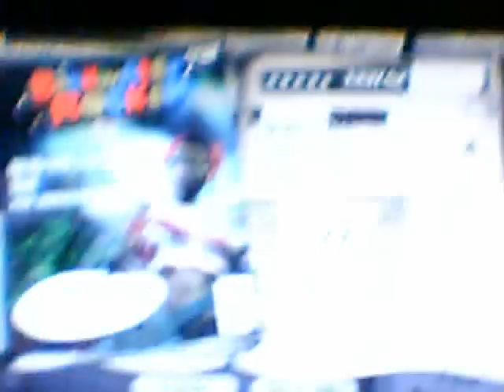Hit my with your best shot - gh3 (demo) - Controller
I recorded this song just to find out were my mic was. I played it with my controller so I kind of sucked.